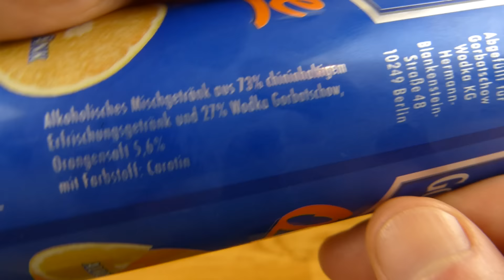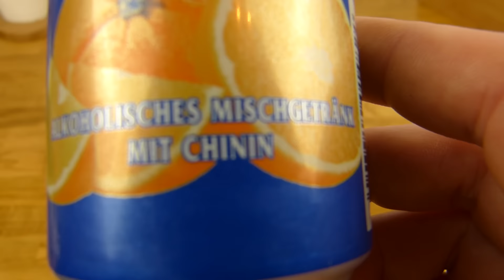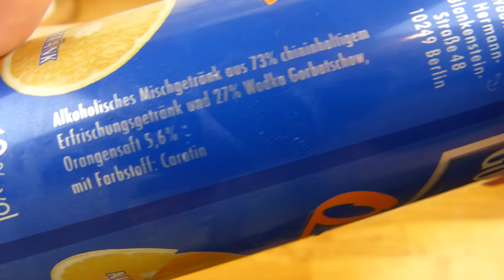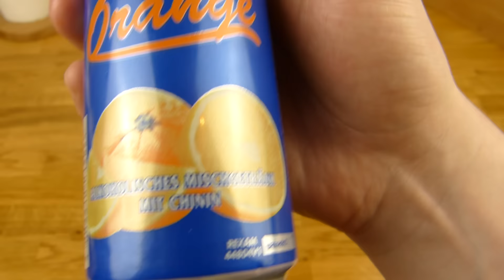Wodka Gorbatschow & Orange